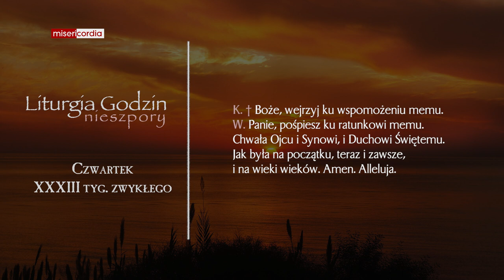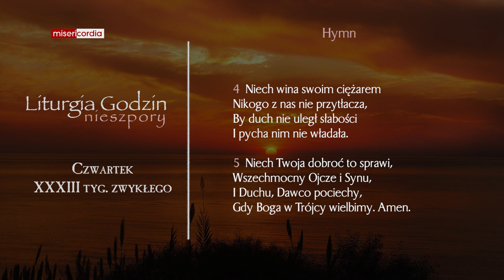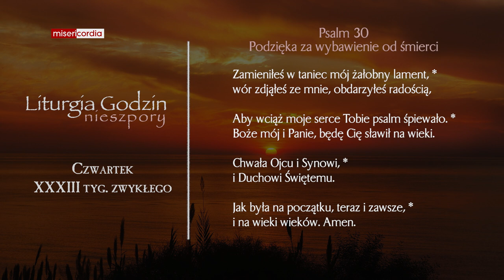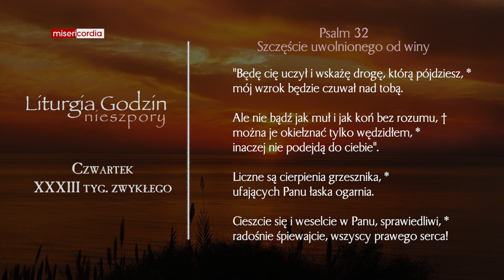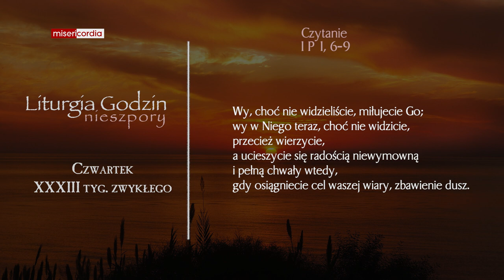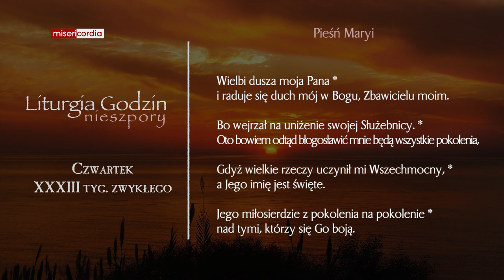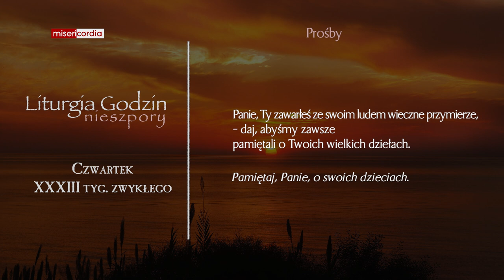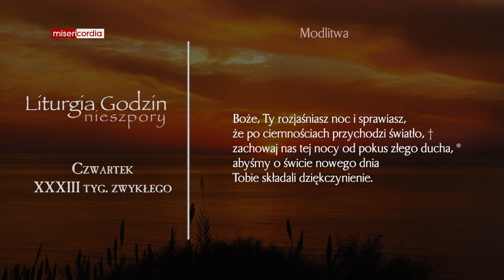Liturgia Godzin | Nieszpory | Czwartek, XXXIII tyg. zwykłego